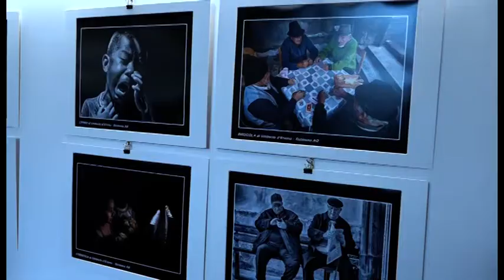Arezzo, i vincitori del 28° Trofeo Chimera e 5° Memorial Piero Comanducci